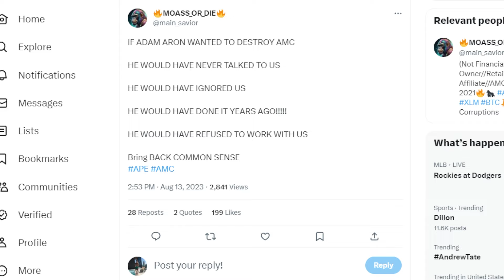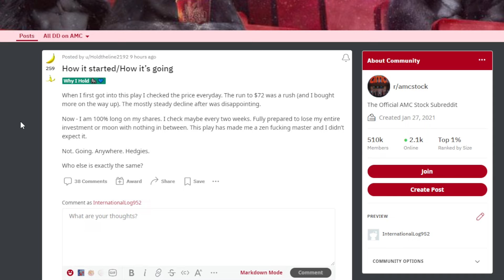AMC STOCK: RUINING THE PLAY!